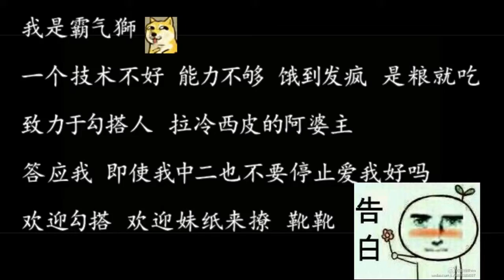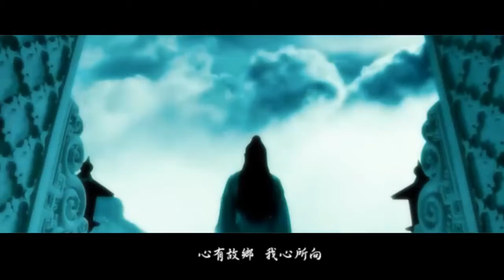【诛仙青云志】【李易峰】【杨紫】【凡雪】情藏 电视剧相关